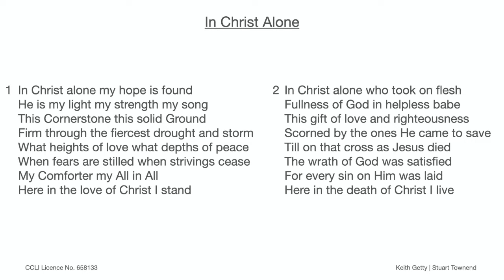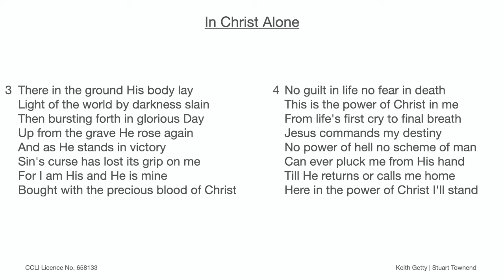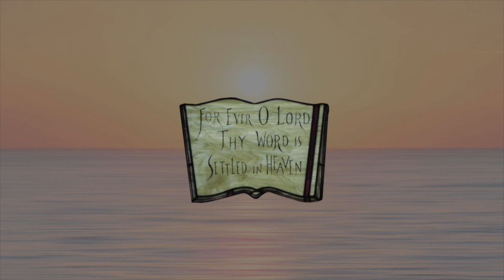Groomsport EPC Evening Service 06/06/2021 - 1 Kings 6